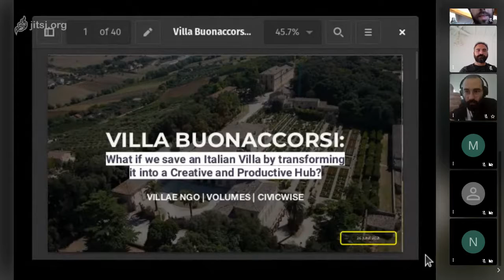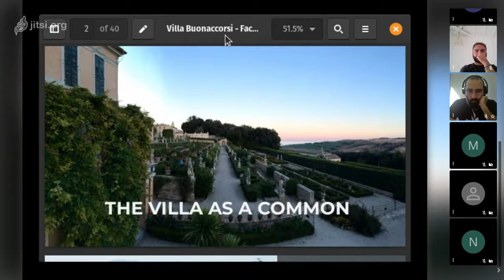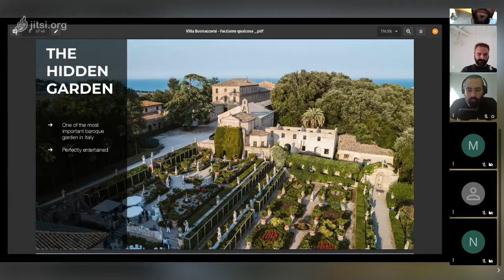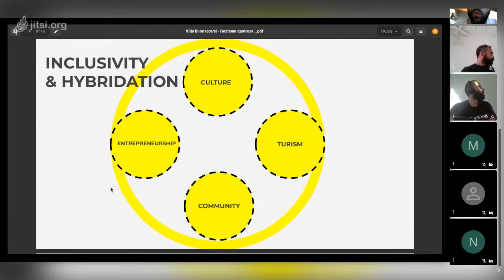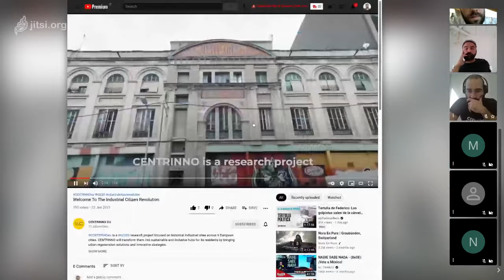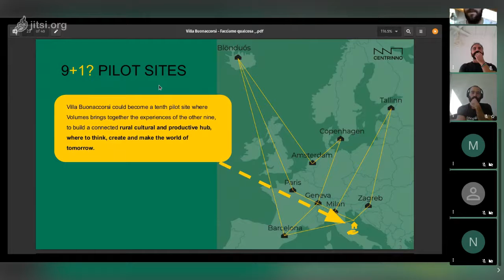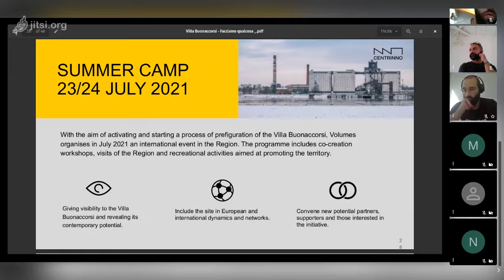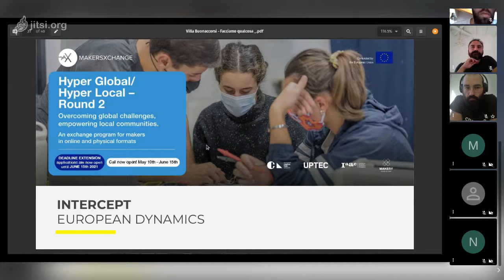Glocal Camp - Workshop Volumes Hub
VI Ed. Glocal Camp "Transition Territories"

Workshop held by Domenico di Siena, "Volums Hub: what if we save an Italian Villa by transforming it into a Creative and Productive Hub?"